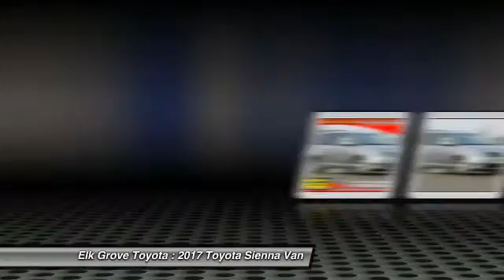2017 Toyota Sienna Elk Grove Toyota 114633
2017 Toyota Sienna  - Stock#: 114633 - VIN#: 5TDKZ3DCXHS837982

Check out this 2017 Toyota Sienna.   Featuring 6-speed Automatic transmission, it has 0 miles.  Contact the dealership today.